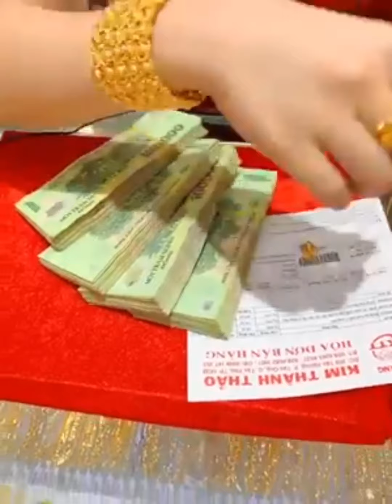Kim Thành Thảo Cảm Ơn 6 Khách Đã Tin Tưởng Đến Ủng Hộ Tiệm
209 Tân Hương,Tân Quý,Tân Phú, Hồ Chí Minh  ☎️ 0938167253(zalo) gặp CHI ☎️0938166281(zalo) gặp Như Ý ☎️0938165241(zalo)gặp Thoa ☎️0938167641(zalo)gặp Trang Giờ mở cửa: 7h30-21h00  🛎 Tiệm có dịch vụ giao hàng TOÀN QUỐC VIỆT NAM và QUỐC TẾ khi khách thanh toán 100%Phát video
Tiệm Vàng Kim Thành Thảo Tân Hương đang ở Tiệm Vàng Kim Thành Thảo Tân Hương.15 tháng 11 lúc 16:27 · Thành phố Hồ Chí Minh · 𝐓𝐇𝐎̂𝐍𝐆 𝐁𝐀́𝐎: Vào lúc 18h00 tối  15/11/2020(Chủ Nhật).Tiệm sẽ LIVESTREAM trực tiếp trên trang FANPAGE với ưu đãi TIỀN CÔNG-GIÁ SỈ và GIÁ VÀNG-GIÁ SỈ mong quý khách hàng đón xem để săn hàng tuyển với giá ưu ❤️❤️… Khác❤️❤️ 🏦 Tiệm chỉ có 1 số tài khoản duy nhất:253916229 TRẦN THỊ MINH CHÂU.NGÂN HÀNG ACB  - Cảm ơn CHỊ NGÂN Ở BÌNH TÂN đã không ngại đường xa tin tưởng ghé ủng hộ KIM THÀNH THẢO 🤗🥰 1 VÒNG YSL + 1 MẶT YSL + 1 NHẪN HỘT TRÀ + 1 BỘ XIMEN😍😍 🏘209 Tân Hương,Tân Quý,Tân Phú, Hồ Chí Minh  ☎️ 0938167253(zalo) gặp CHI ☎️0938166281(zalo) gặp Như Ý ☎️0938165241(zalo)gặp Thoa ☎️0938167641(zalo)gặp Trang Giờ mở cửa: 7h30-21h00  🛎 Tiệm có dịch vụ giao hàng TOÀN QUỐC VIỆT NAM và QUỐC TẾ khi khách thanh toán 100%Phát video
Tiệm Vàng Kim Thành Thảo Tân Hương đang ở Tiệm Vàng Kim Thành Thảo Tân Hương.15 tháng 11 lúc 16:43 · Thành phố Hồ Chí Minh · 𝐓𝐇𝐎̂𝐍𝐆 𝐁𝐀́𝐎: Vào lúc 18h00 tối  15/11/2020(Chủ Nhật).Tiệm sẽ LIVESTREAM trực tiếp trên trang FANPAGE với ưu đãi TIỀN CÔNG-GIÁ SỈ và GIÁ VÀNG-GIÁ SỈ mong quý khách hàng đón xem để săn hàng tuyển với giá ưu ❤️❤️… Khác❤️❤️ 🏦 Tiệm chỉ có 1 số tài khoản duy nhất:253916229 TRẦN THỊ MINH CHÂU.NGÂN HÀNG ACB  - Cảm ơn CHỊ NHUNG Ở BÌNH CHÁNH đã không ngại đường xa tin tưởng ghé ủng hộ KIM THÀNH THẢO 🤗🥰 1 VÒNG HOA CÚC + 1 MẶT HOA CÚC + 1 BÔNG TAI + 1 NHẪN😍😍 🏘209 Tân Hương,Tân Quý,Tân Phú, Hồ Chí Minh  ☎️ 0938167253(zalo) gặp CHI ☎️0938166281(zalo) gặp Như Ý ☎️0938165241(zalo)gặp Thoa ☎️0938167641(zalo)gặp Trang Giờ mở cửa: 7h30-21h00  🛎 Tiệm có dịch vụ giao hàng TOÀN QUỐC VIỆT NAM và QUỐC TẾ khi khách thanh toán 100%Phát video
Tiệm Vàng Kim Thành Thảo Tân Hương đang ở Tiệm Vàng Kim Thành Thảo Tân Hương.15 tháng 11 lúc 16:52 · Thành phố Hồ Chí Minh · 𝐓𝐇𝐎̂𝐍𝐆 𝐁𝐀́𝐎: Vào lúc 18h00 tối  15/11/2020(Chủ Nhật).Tiệm sẽ LIVESTREAM trực tiếp trên trang FANPAGE với ưu đãi TIỀN CÔNG-GIÁ SỈ và GIÁ VÀNG-GIÁ SỈ mong quý khách hàng đón xem để săn hàng tuyển với giá ưu ❤️❤️… Khác❤️❤️ 🏦 Tiệm chỉ có 1 số tài khoản duy nhất:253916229 TRẦN THỊ MINH CHÂU.NGÂN HÀNG ACB  - Cảm ơn CHỊ NGA Ở QUẬN 8 đã không ngại đường xa tin tưởng ghé ủng hộ KIM THÀNH THẢO 🤗🥰 1 VÒNG BẢNG + 1 MẶT HỘT TRÀ + 1 NHẪN HỘT TRÀ+ 1 MẶT CHỮ N😍😍 🏘209 Tân Hương,Tân Quý,Tân Phú, Hồ Chí Minh  ☎️ 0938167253(zalo) gặp CHI ☎️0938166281(zalo) gặp Như Ý ☎️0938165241(zalo)gặp Thoa ☎️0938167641(zalo)gặp Trang Giờ mở cửa: 7h30-21h00  🛎 Tiệm có dịch vụ giao hàng TOÀN QUỐC VIỆT NAM và QUỐC TẾ khi khách thanh toán 100%Phát video
Tiệm Vàng Kim Thành Thảo Tân Hương đang ở Tiệm Vàng Kim Thành Thảo Tân Hương.15 tháng 11 lúc 16:55 · Thành phố Hồ Chí Minh · 𝐓𝐇𝐎̂𝐍𝐆 𝐁𝐀́𝐎: Vào lúc 18h00 tối  15/11/2020(Chủ Nhật).Tiệm sẽ LIVESTREAM trực tiếp trên trang FANPAGE với ưu đãi TIỀN CÔNG-GIÁ SỈ và GIÁ VÀNG-GIÁ SỈ mong quý khách hàng đón xem để săn hàng tuyển với giá ưu ❤️❤️… Khác❤️❤️ 🏦 Tiệm chỉ có 1 số tài khoản duy nhất:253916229 TRẦN THỊ MINH CHÂU.NGÂN HÀNG ACB  - Cảm ơn CHỊ TRINH đã không ngại đường xa tin tưởng ghé ủng hộ KIM THÀNH THẢO 🤗🥰 1 VÒNG HOA 24k +1 NHẪN + 1 KIỀNG 24k😍😍 🏘209 Tân Hương,Tân Quý,Tân Phú, Hồ Chí Minh  ☎️ 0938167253(zalo) gặp CHI ☎️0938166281(zalo) gặp Như Ý ☎️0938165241(zalo)gặp Thoa ☎️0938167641(zalo)gặp Trang Giờ mở cửa: 7h30-21h00  🛎 Tiệm có dịch vụ giao hàng TOÀN QUỐC VIỆT NAM và QUỐC TẾ khi khách thanh toán 100%Phát video
Tiệm Vàng Kim Thành Thảo Tân Hương đang ở Tiệm Vàng Kim Thành Thảo Tân Hương.15 tháng 11 lúc 18:49 · Thành phố Hồ Chí Minh · 🏦 Tiệm chỉ có 1 số tài khoản duy nhất:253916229 TRẦN THỊ MINH CHÂU.NGÂN HÀNG ACB  -CẢM ƠN CHỊ NHƯ đã không ngại đường xa tin tưởng ghé ủng hộ KIM THÀNH THẢO☺️1 DÂY NAM + 1 NHẪN NỮ 😍 🏘209 Tân Hương,Tân… Khác Quý,Tân Phú, Hồ Chí Minh  ☎️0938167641(zalo) gặp THU TRANG ☎️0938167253(zalo)gặp Chi  ☎️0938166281(zalo)gặp Như Ý ☎️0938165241(zalo) gặp Thoa Giờ mở cửa: 7h30-21h00  🛎 Tiệm có dịch vụ giao hàng TOÀN QUỐC và QUỐC TẾ khi khách thanh toán 100%Phát video
Tiệm Vàng Kim Thành Thảo Tân Hương đang ở Tiệm Vàng Kim Thành Thảo Tân Hương.19 giờ · Thành phố Hồ Chí Minh · 🏦 Tiệm chỉ có 1 số tài khoản duy nhất:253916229 TRẦN THỊ MINH CHÂU.NGÂN HÀNG ACB  -CẢM ƠN CHỊ LINH ở BÌNH TÂN đã không ngại đường xa tin tưởng ghé ủng hộ KIM THÀNH THẢO☺️SET BỘ HOA LƯỚI 2 MÀU 😍 🏘209 Tân… Khác Hương,Tân Quý,Tân Phú, Hồ Chí Minh  ☎️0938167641(zalo) gặp THU TRANG ☎️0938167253(zalo)gặp Chi  ☎️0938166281(zalo)gặp Như Ý ☎️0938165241(zalo) gặp Thoa Giờ mở cửa: 7h30-21h00  🛎 Tiệm có dịch vụ giao hàng TOÀN QUỐC và QUỐC TẾ khi khách thanh toán 100%Phát video